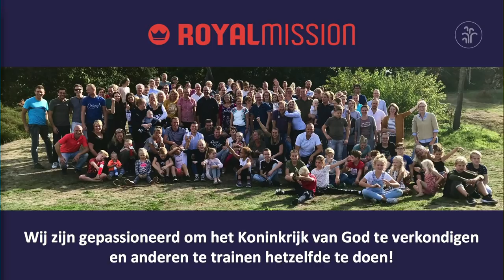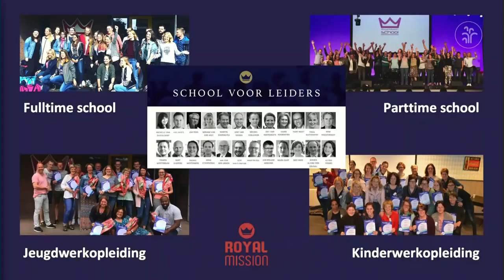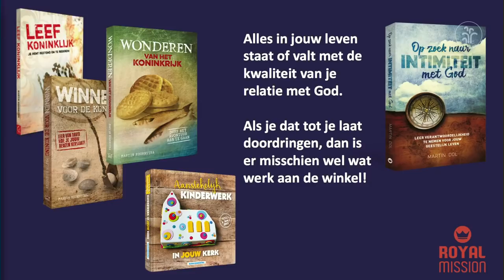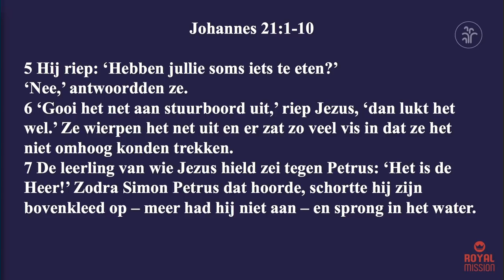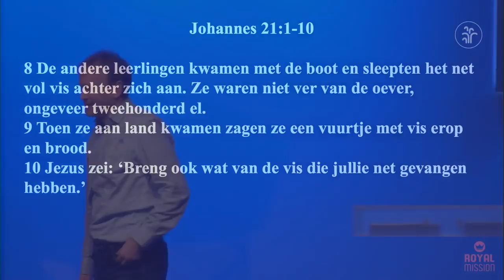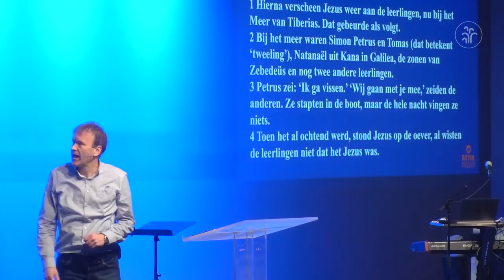20190203 Jezus gelooft in jou Martin Koornstra